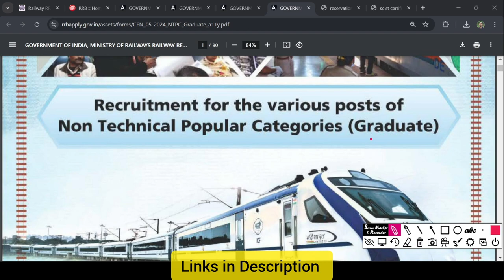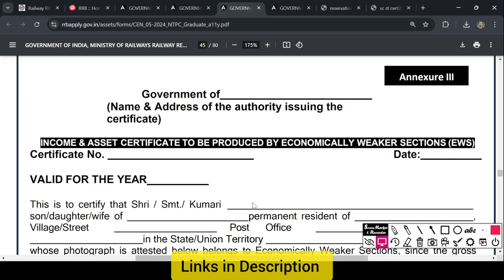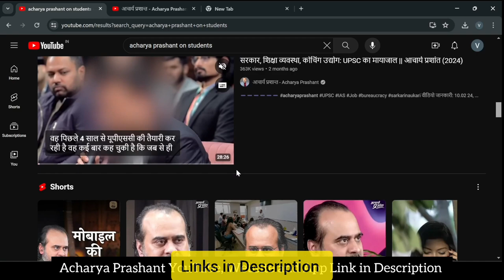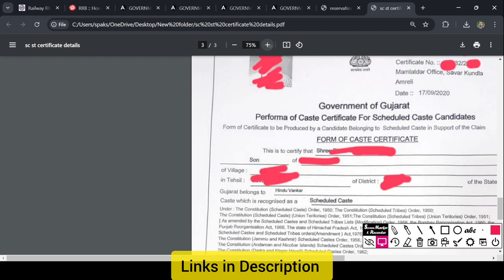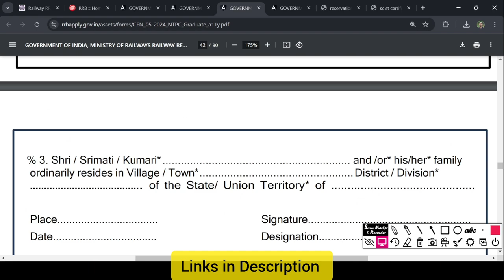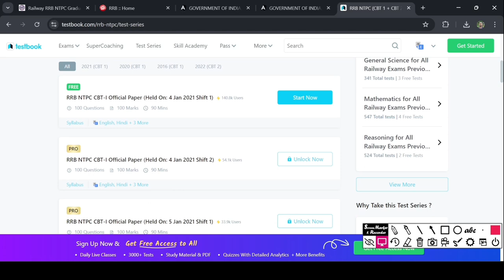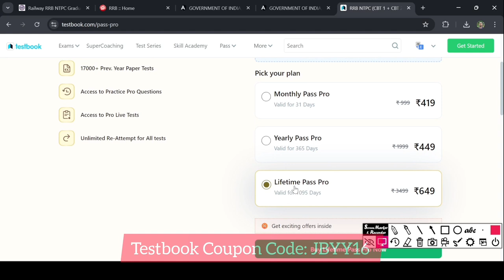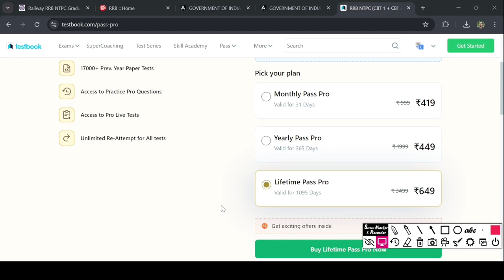SC ST Certificate for RRB NTPC. Railway NTPC SC ST Reservation. How to get SC ST for NTPC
Discover the complete process to apply for the RRB NTPC SC ST Certificate in this detailed guide. We'll walk you through the eligibility criteria, necessary documents, and application steps to help you successfully submit your EWS certificate for the RRB NTPC exam. Stay informed and ensure you meet all the requirements for your RRB NTPC application.

This CEN provides for Vertical Reservation for Scheduled Caste (SC),
Scheduled Tribe (ST), Other Backward Classes (OBC)- Non-Creamy Layer
(NCL) and Economically Weaker Sections (EWS), wherever applicable and
CENTRALISED EMPLOYMENT NOTICE (CEN) NO. 05/2024 Page 13 of 78
admissible, and as communicated by the Indenting Railways/Production Units
under extant rules, as mentioned in the Vacancy Table.
8.2 All candidates, irrespective of community may be considered against UR
vacancies, subject to fulfillment of parameters for UR candidates. However,
against the vacancies earmarked for specific communities (SC/ST/OBCNCL/EWS), only candidates belonging to that community will be considered.
8.3 For availing reservation, SC/ST/OBC-NCL candidates should furnish Caste
Certificate from competent authorities as per the format given at Annexure I (for
SC/ST candidates) and at Annexure II (for OBC-NCL candidates) at the time of
document verification. Further, in case of OBC-NCL candidates, the certificates
should specifically indicate that they do not belong to the Persons/Sections
(Creamy Layer) mentioned in Column 3 of the Schedule of the Government of
India, Department of Personnel and Training O.M.No.36012/22/93-Estt.
(SCT) dated
08.09.93 & its subsequent revision through O.M.No.36033/3/2004-Estt. (Res)
dated 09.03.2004, 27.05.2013, 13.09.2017 and further revision, if any, received
till the closing date for ONLINE Registration of applications for this CEN.
The candidates should ensure that they belong to the OBC Non-Creamy
Layer (NCL) category while applying for the posts against this CEN. Such
candidates should produce a valid OBC certificate in the prescribed
format during document verification. Further, in addition to the community
certificate (OBC), a declaration in the prescribed format as per Annexure IIA
has to be furnished by the candidates during document verification, that he/she
does not belong to the creamy layer. The certificate produced shall not be
older than one year at the time of document verification. In case of not
complying to these stipulations, their claim for reserved status (OBC-NCL)
will not be entertained and the candidature / application of such
candidates, if fulfilling all the eligibility conditions for General (Unreserved)
category, will be considered under General (UR) vacancies only.
In case of non-compliance to these stipulations, their claim for
reserved status under EWS will not be entertained and the candidature /
application of such candidates, if fulfilling all the eligibility conditions for
General (UR) category, will be considered under General (UR) vacancies only.
8.5 Candidates belonging to SC/ST/OBC-NCL/EWS who fulfill required minimum
educational qualification can also apply against UR vacancies. They will
however, have to compete with the UR candidates. No age relaxation will be
allowed to such SC/ST/OBC-NCL candidates applying against UR vacancies.
However, candidates have to indicate their actual community in the application.
8.6 Community status as on the closing date for ONLINE Registration of
application for this CEN shall only be considered for availing reservation
benefits if eligible and any change in the community status of the candidate
thereafter shall not be entertained.

Timestamp
00:00 SC ST Certificate for RRB NTPC
02:11 Wisdom Contents by Acharya Prashant
02:53 RRB NTPC SC ST Certificate Format
04:50 Test Series for RRB NTPC 2024